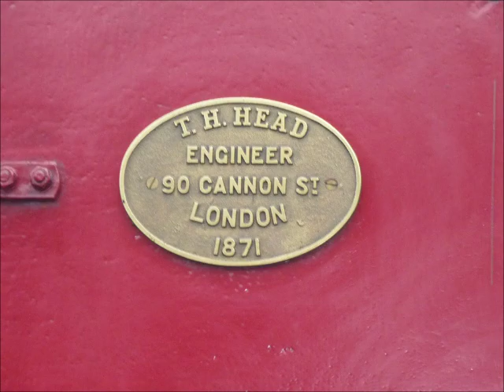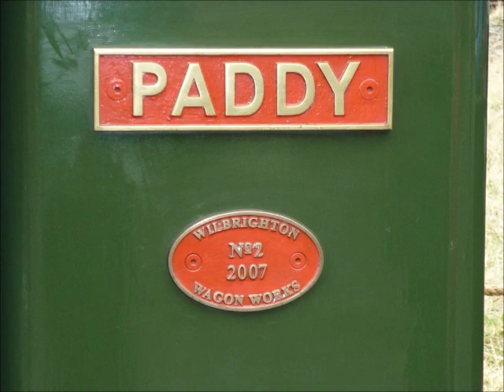Beamish: Great North Steam Fair 12/4/12 Part 1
On Thursday 12 April, I ventured up to the North East for the day, to the Beamish open-air museum where they were holding their annual "Great North Steam Fair".
My main purpose of visit was to film some of there steam locomotives, although I did get a fair deal of other steam powered vehicles such as traction engines, steamrollers and even a steam-powered car, all of which trundled around the museum grounds throughout the day.
I recorded about 30 minutes of footage on that day, which has been split into a two-part video.

We start off at the Pit Village, under the shadow of the colliery, where the recently acquired Manning Wardle 0-6-0ST "Newcastle" stands awaiting restoration. Ironically, despite Beamish's proximity to the nearby city of the same name, it is named after Newcastle-under-Lyme in Staffordshire!

The museum's 1871-built 0-4-0VBT "Coffee Pot No.1" was in a siding being coupled onto a rake of replica Stockton & Darlington railway wagons. It took them up to the main colliery site soon afterward.
At the colliery, it shunted the wagons into a good shed, before moving them out again.

Road vehicle-wise there were two Foden steam lorries in the Pitt Village- Isle of Man Haighways Board No.1 (BS 9983) and "Cestria" (BUP 71) and Aveling & Porter steam roller "Ayesha" (TN 216)- excuse the error in number on the video!

There was also a 2ft-gauge demonstration line, where 2007-built 0-4-0VBT "Paddy" along with an old friend from the Abbey Light Railway in Leeds, Baguley WW1 petrol locomotive No.11, were in action. Also there was DeWinton 0-4-0VBT "Chaloner" from the Leighton Buzzard Railway in Bedfordshire which also had the chance to move under its own power.
One oddity which caught my interest was an odd steam powered contraption called the "Steam Mule"!

Later, Coffee Pot No.1 climbs up towards the colliery, and again reverses its load into the goods shed.
Meanwhile, at Pockerley Waggonway, the Steam Elephant (2002 replica) was awaiting attention, for it was unable to haul the train out of the depot, meanwhile "Locomotion" (1975 replica) stands by in the shed, along with the 2006 replica of Timothy Hackworth's "Puffing Billy".

In Part 2, we will look at the vintage trams and more steam powered vehicles, as well as the Rowley station demonstration line.